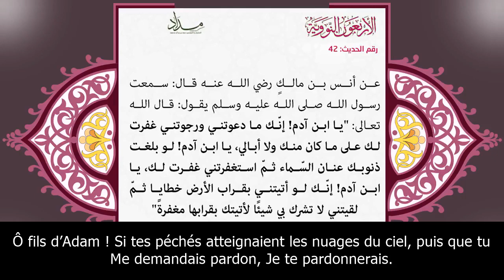La miséricorde divine | Les 40 hadiths de Nawawi (42) يا ابن آدم | متن الأربعين النووية